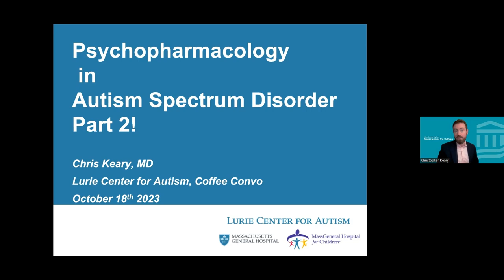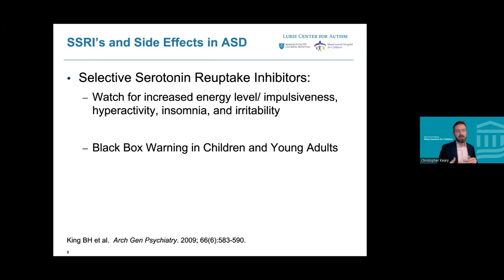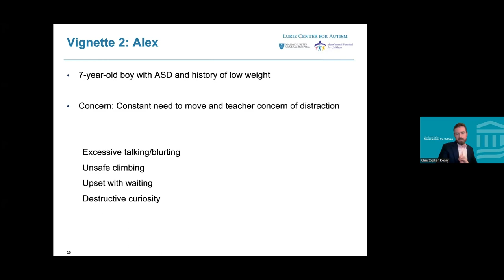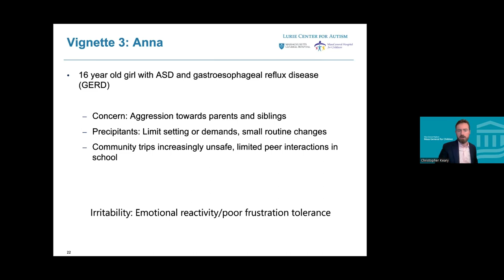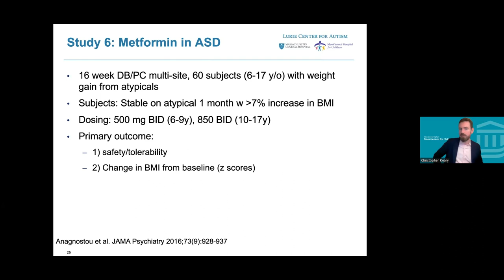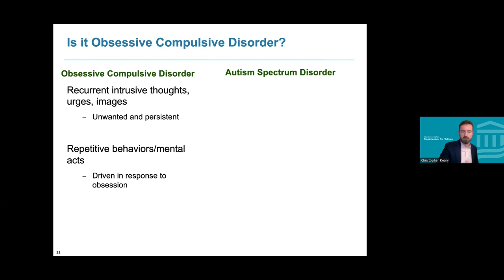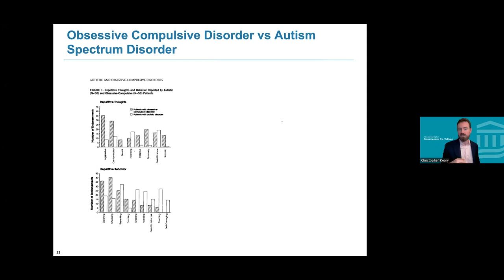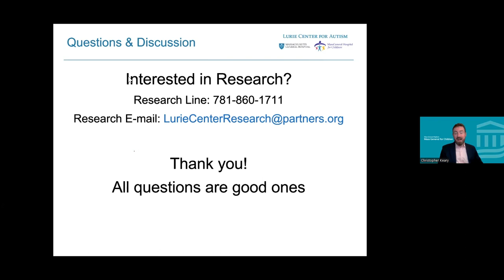Psychopharmacology 102 for autism spectrum disorder - Coffee Convo OCT 2023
This presentation is part of the Lurie Center for Autism Coffee Convo Series.
The Lurie Center for Autism invites you to join Chris Keary, MD, for a presentation and discussion on current research and treatment ideas using medications to help with behavioral concerns and mental health diagnoses in kids, teens and adults with autism. Dr. Keary will specifically address the treatment of hyperactivity, repetitive behaviors, anxiety and irritability. Information from Dr. Keary's previous presentation, "Psychopharmacology 101 for ASD," will be summarized for attendees.